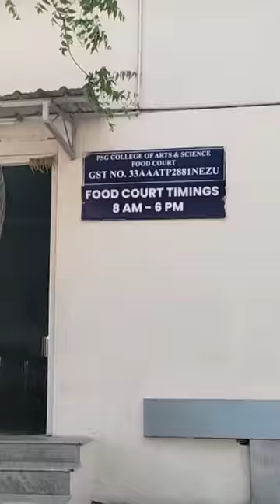💥 COLLEGE VLOG 😍 Welcome to PSG College Coimbatore ⁉️🔥collegelife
I'm Vijay. Just a college student, I make my ideas to a video & vlogs.